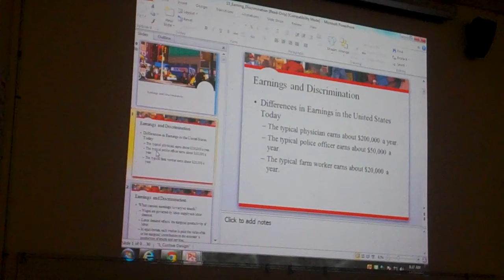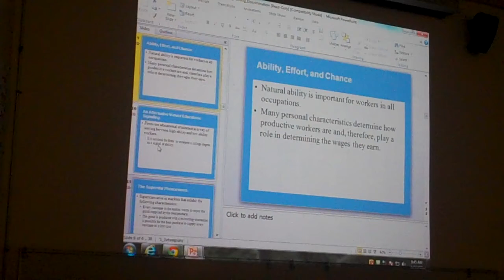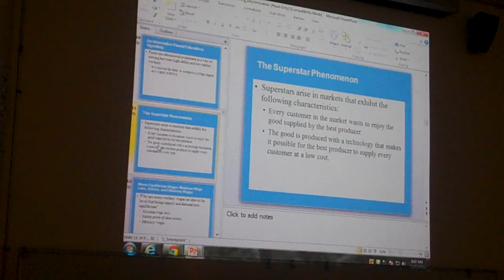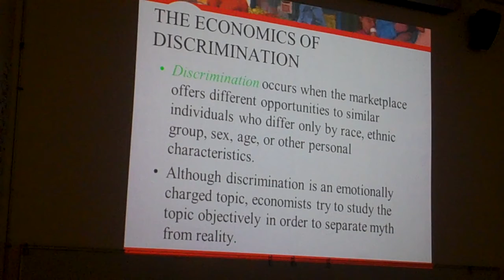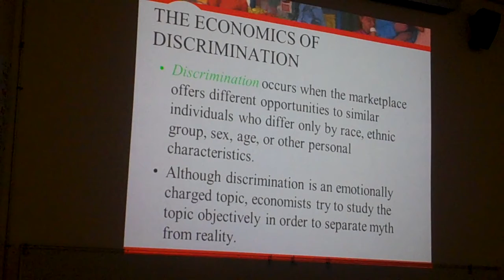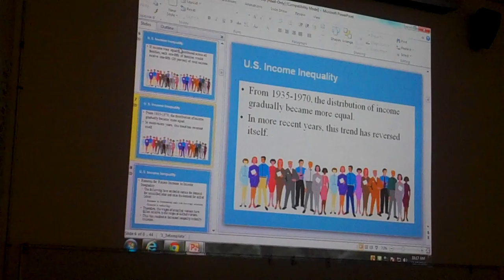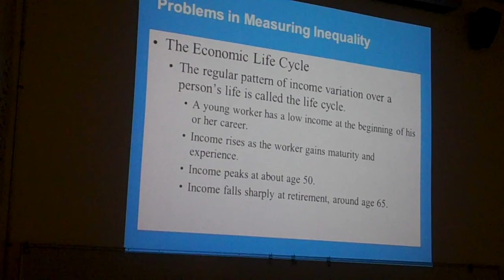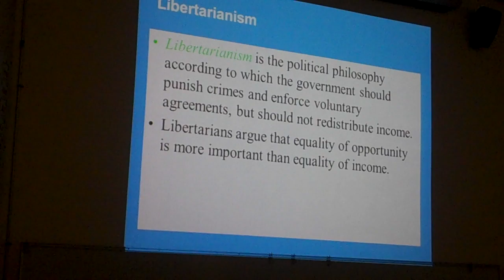ECON 1A - A. Eckhardt - Lecture 12.13.12 - Shasta College